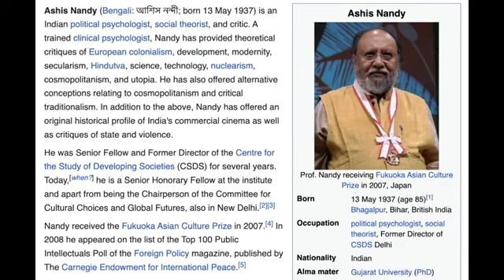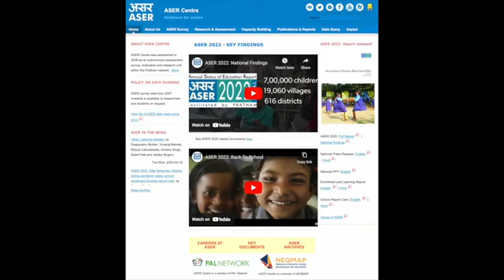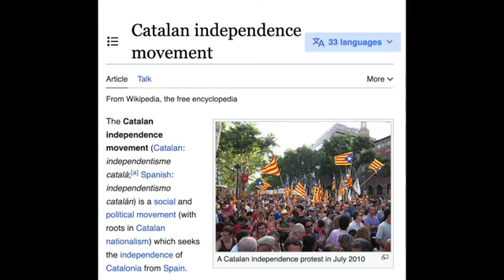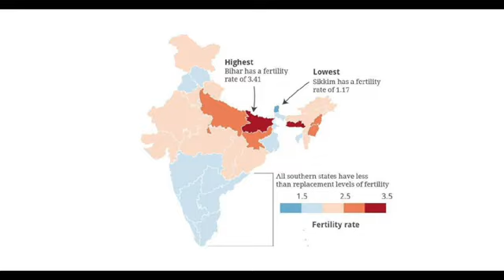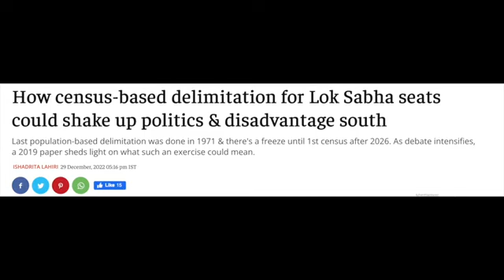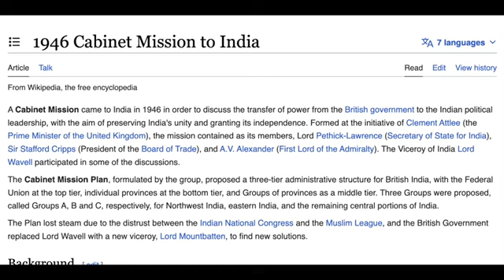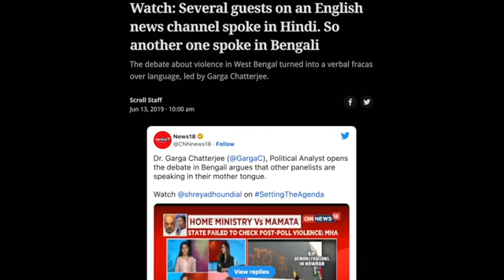Garga Chatterjee l The Coffee House Experience